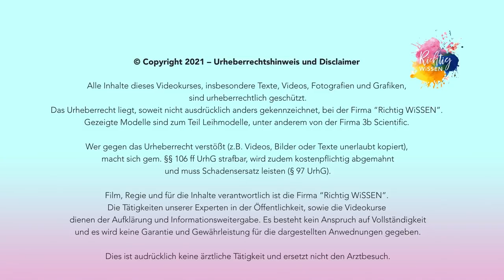Vegane Ernährung Schwangerschaft I Dr. Wagner erzählt was zu beachten ist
Die vegane Ernährung ist längst mehr als ein moderner Trend. Sie ist gesund, ökologisch und nachhaltig. Doch reicht sie auch aus sich und das Kind mit Nährstoffen zu versorgen?